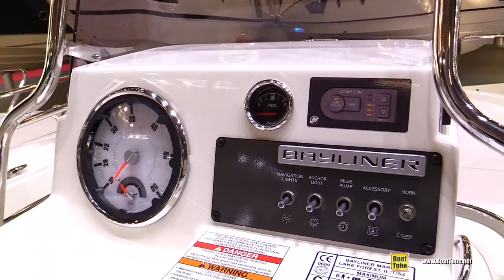2017 Bayliner Element CC6 Motor Boat - Walkaround - 2016 Salon Nautique Paris